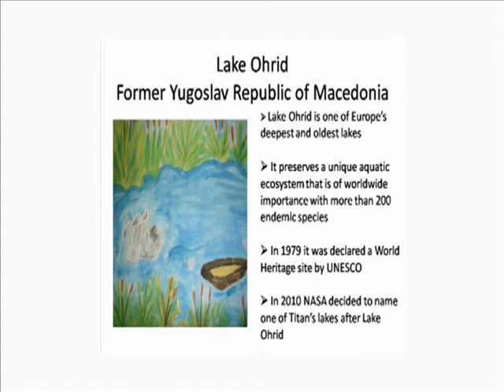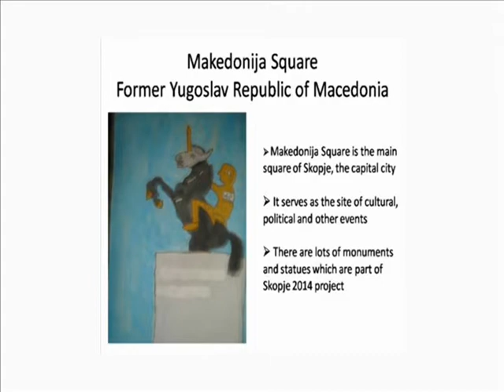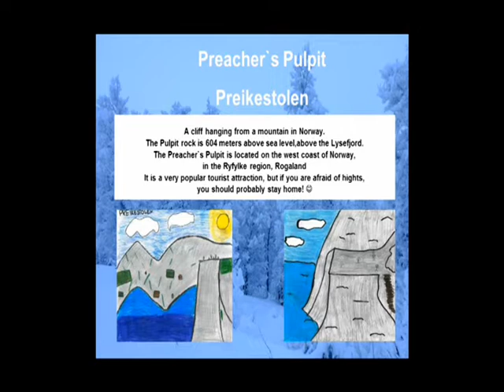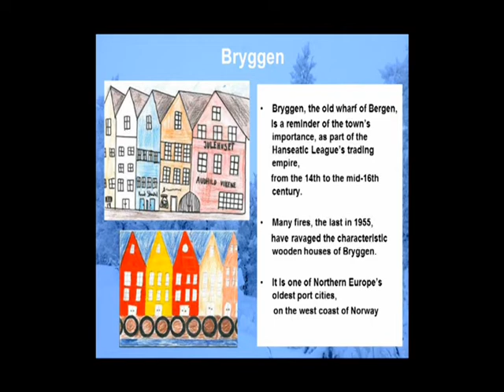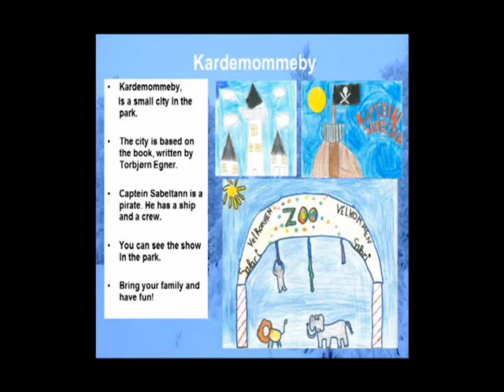Tavce gravce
eTwinning project 'Europe- so many faces' 2013/2014 - cooking show